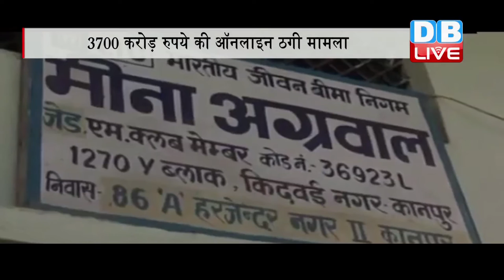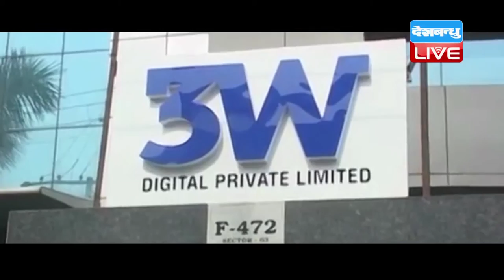DB LIVE | 6 FEB 2017 | Rs 3700 Crore Online Ponzi Scam: UP STF Shares Data With IT, ED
3700  करोड़ रुपये की ऑनलाइन ठगी का मास्टरमाइंड फेसबुक को खत्म करने की तैयारी में था। खुलासा हुआ है कि ठगी का मास्टरमाइंड अनुभव जल्द फेसबुक की तर्ज पर सोशल नेटवर्किंग प्लेटफॉर्म लांच करने की तैयारी कर रहा था. वहीं मामले में यूपी एसटीएफ ने आरोपी अनुभव मित्तल की पत्नी के कानपुर स्थित घर को सील कर दिया है. सोमवार सुबह यूपी एसटीएफ कानपुर पहुंची और 3700 करोड़ रुपये के ऑनलाइन घोटाले की जांच के दौरान टीम ने अनुभव की पत्नी आयुषी मित्तल के घर को सील कर दिया. एसटीएफ इस मामले में कई लोगों से पूछताछ कर रही है. वहीं रविवार को अनुभव मित्तल की रिहाई के लिए दिल्ली में सैकड़ों लोगों ने प्रदर्शन भी किया था. महज 26 साल की उम्र में इस शख्स ने 3700 करोड़ रुपये का घोटाला कर सभी को चौंका दिया. अनुभव मित्तल का अगला कदम फेसबुक को मात देना था. दरअसल यू-ट्यूब पर अनुभव की कंपनी द्वारा 27 जनवरी को एक वीडियो डाला गया था. इस वीडियो में दावा किया गया है कि कंपनी जल्द ही फेसबुक की तर्ज पर भारत का सोशल नेटवर्किंग प्लेटफॉर्म लांच करेगी. इसके साथ ही कंपनी की कॉल सेंटर और ई-कॉमर्स व्यवसाय में भी उतरने की योजना थी. ई-कॉमर्स को अनुभव ने सोशल कॉमर्स का नाम दिया था. अनुभव का दावा था कि वह सोशल ट्रेड के निवेशकों को बड़ी कंपनियों के महंगे उत्पाद काफी कम कीमत पर उपलब्ध कराएगा. इसके लिए उसने अपने निवेशकों से कई नामी कंपनियों के साथ करार करने का भी दावा किया था. सोशल नेटवर्किंग प्लेटफॉर्म और ई-कॉमर्स के लिए अनुभव ने लगभग सभी तैयारियां पूरी कर ली थीं. इसी महीने एक बड़े कार्यक्रम के जरिए इन्हें लांच किया जाना था. अनुभव की मानें तो उसका सोशल नेटवर्किंग प्लेटफॉर्म फेसबुक से भी बड़ा और मजबूत होगा, क्योंकि फेसबुक के पास वास्तविक ऑडियंस नहीं है, जबकि उसके सोशल मीडिया की ऑडियंस वास्तविक होगी.
अनुभव के तेज दिमाग का अंदाजा इस बात से लगाया जा सकता है कि वह भावनात्मक रूप से अपने हर निर्णय को देश हित, देश की तरक्की से जोड़कर और निवेशकों के हितों से जोड़कर दिखलाता था. इसी के बल पर उसने कुछ ही समय में 6 लाख से भी ज्यादा लोगों को अपने साथ जोड़ लिया था—देखते रहिए, डीबी लाइव.